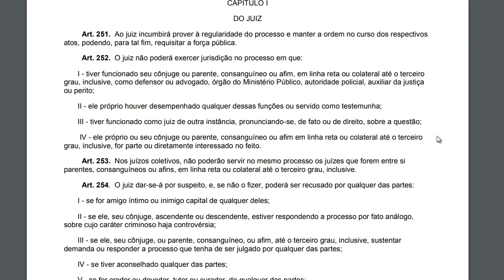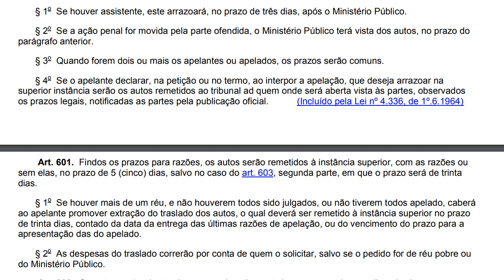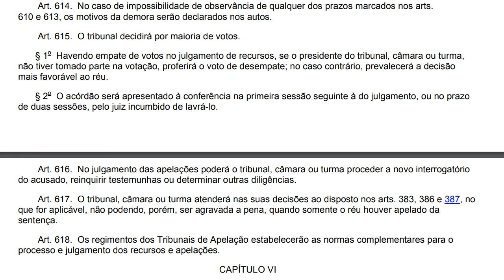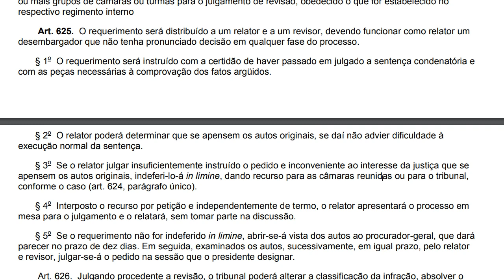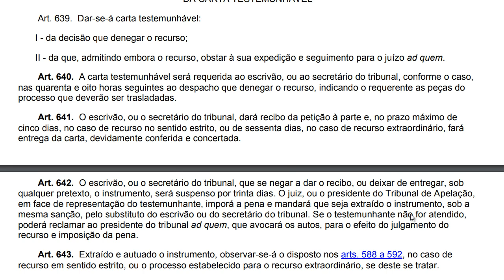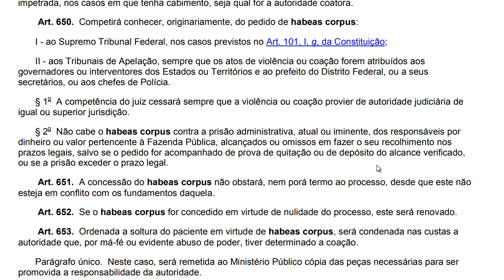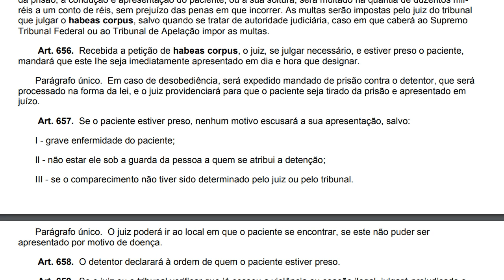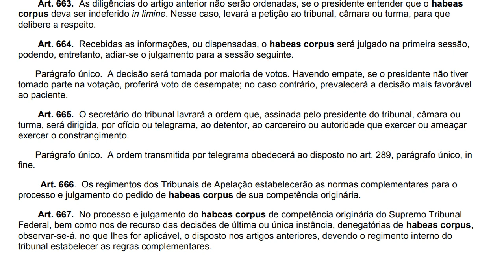DIREITO PROCESSUAL PENAL - Código de Processo Penal - artigos 593 até 667 (FINAL)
Material para estudos